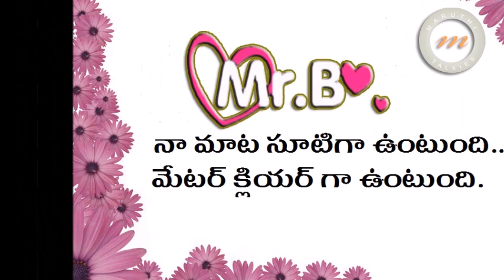Interesting CuriosityOn Mahesh Babu Character In Srimanthudu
Interesting CuriosityOn Mahesh Babu Character In Srimanthudu. Know more details in the video..